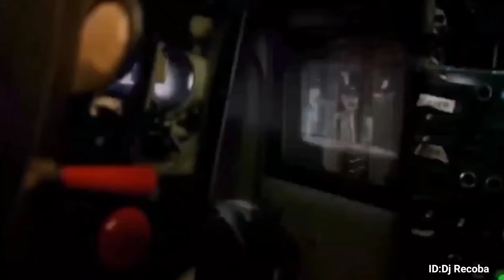music download free mp3 songs 2021 🎧 free music no copyright download videos dance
DJ songs and remixes 2021  I created and dance video design, I hope you like it.  It is important that you write your opinion in the whole content, tell me that you liked it or not, your opinion always makes me give you the best.  You will always find it under the description of each video 🎵🎤 Please read the description before downloading.  Please consider my great effort, I'm not just showing you a still picture and playing music on the videos, I'm shooting videos at the highest production level (choreography) meaning a title or description of the art of dance production with music.  With high accuracy and harmony with the rhythm.  All of them are free of copyright.  I have given you an official license from YouTube to reuse my content.  I wish this effort and work to extract the video and music to make it copyright free, I just want you to support me by subscribing and liking the video and motivating me to do my best for you.  I hope you like it.  (Note) I always put a download link for you in the description of each video to download directly

≫≫≫⫸ Search words ⫷ ≪≪≪
clips music
disco music no copyright
music downloader
Club Mix 2021
dance video
video dance
music video
deep music mix
dance music